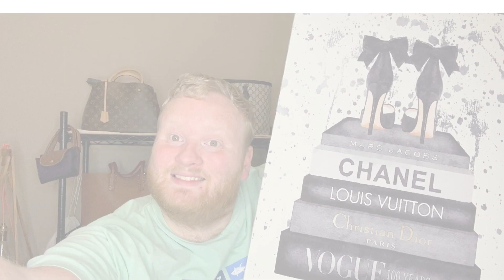THRIFT BATTLE | 2023 | with Autumn, Ed & Winnie!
Please watch my video, and then watch my friends videos! After, please return to my channel and vote for who you think found the best bag in my community post!

Mentions: @CalebSnell @totesgene